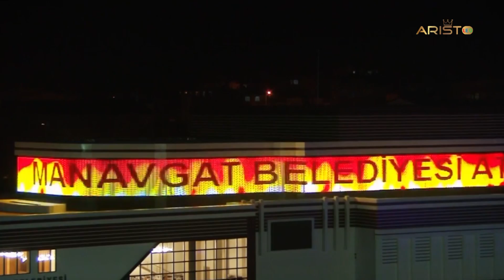Aristo LED --Media Facade Lighting